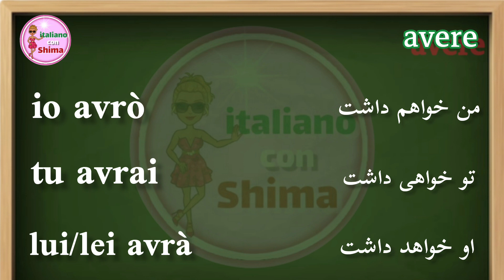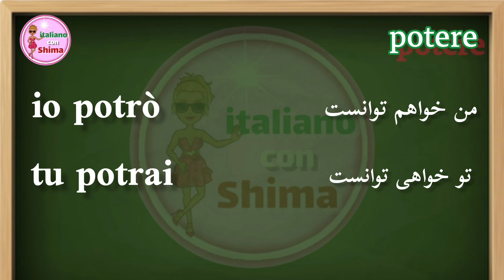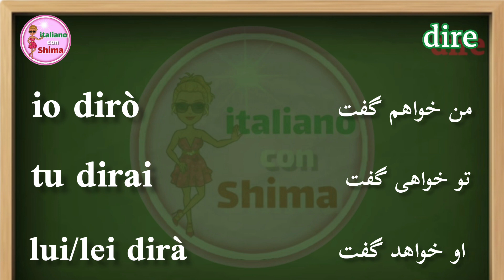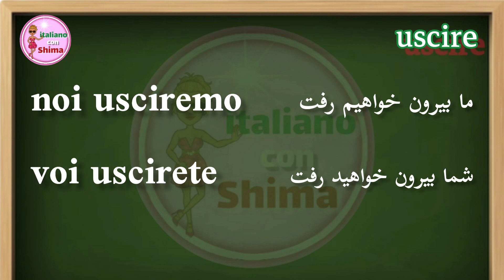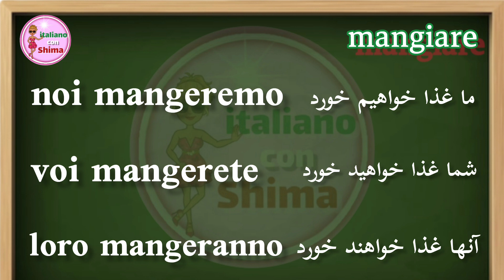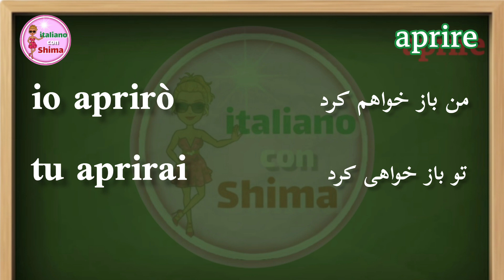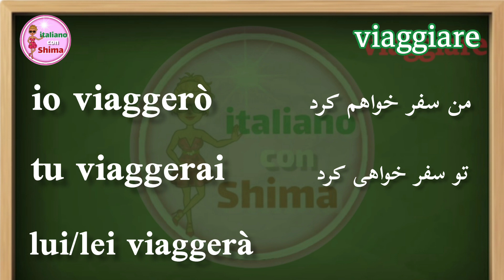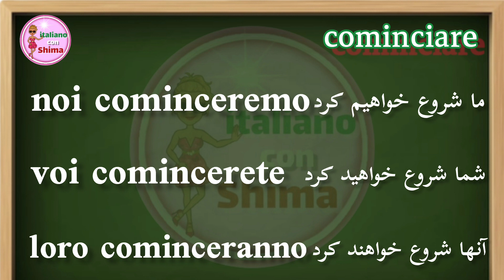آینده ساده ~ صرف 33 فعل مهم ایتالیایی ~ قسمت 1 | futuro semplice in italiano - parte 1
❗️ livello A2

i verbi:
essere-avere-andare-fare-potere-volere-venire-dovere-dare-stare-dire-vedere-sapere-prendere-uscire-parlare-finire-bere-mangiare-leggere-dormire-capire-imparare-scrivere-aprire-correre-guardare-cucinare-viaggiare-offrire-partire-pulire-cominciare

00:00 | مقدمه
00:31 | essere
01:10 | avere
01:50 | andare
02:29 | fare
03:54 | potere
04:47 | volere
05:24 | venire
06:01 | dovere
06:45 | dare
07:24 | stare
08:03 | dire
08:40 | vedere
09:17 | sapere
09:54 | prendere
10:33 | uscire
11:19 | parlare
12:02 | finire
12:43 | bere
13:21 | mangiare
14:03 | leggere
14:45 | dormire
15:25 | capire
16:25 | imparare
16:48 | scrivere
19:28 | aprire
18:09 | correre
18:50 | guardare
19:33 | cucinare
20:18 | viaggiare
21:02 | offrire
21:46 | partire
22:35 | pulire
23:18 | cominciare
27:30 | ❤️اگه دوست داری راجع بهش ویدیو درست کنم تو کامنتا برام بنویس

📣پکیج صوتی صرف فعل
-  متن + فایل صوتی تلفظ

جهت اطلاعات بیشتر به کانال تلگرام ما مراجعه کنید. تمام اطلاعات مربوط به دوره ها و پکیج ها در کانال تلگرام مجموعه ایتالیایی با شیما موجود میباشد❤️😉

مرسی که وقت میزارین و ویدیوهارو نگاه میکنین

منتظر نظرا و پیشنهادهای مفیدتون تو کامنتا هستم

abbiate cura di voi
مواظب خودتون باشین

:به پیج اینستاگرامم هم سر بزنین و از پست ها و استوریا استفاده کنین

به خود آ

به نام آگاهی
شیما